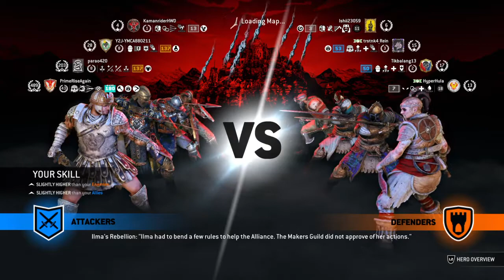For Honor: The INCREDIBILIS Refreshment #10 (Y4S3, Centurion, Dominion)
One of my top team plays of the week as Centurion with some random decent Players both the teammates and the opponents on Dominion game mode in The Gauntlet.